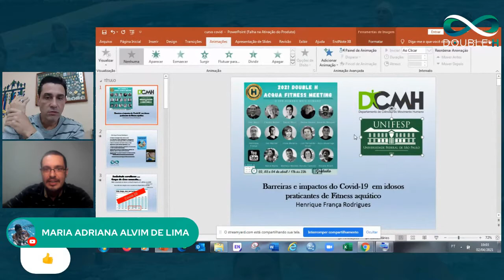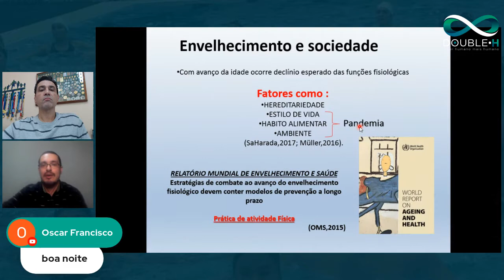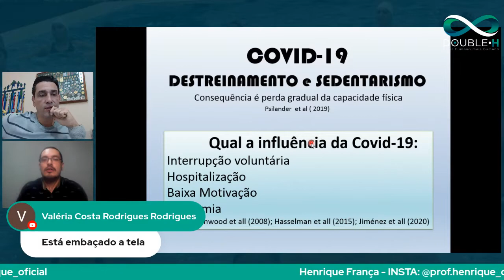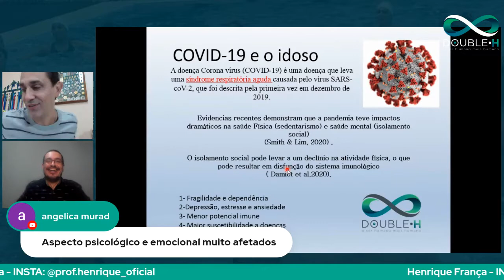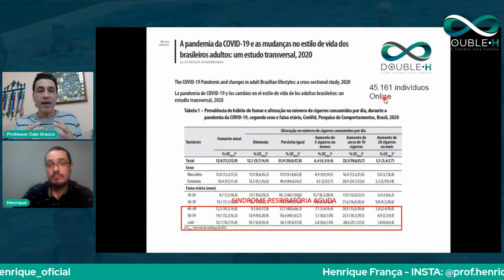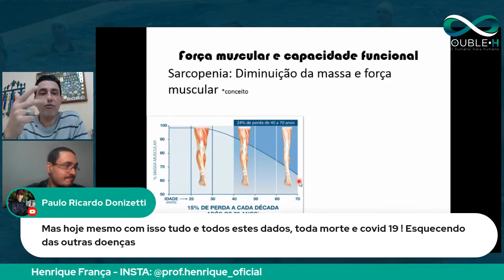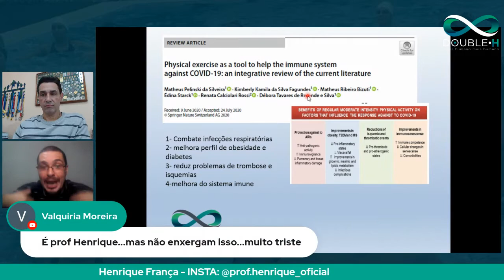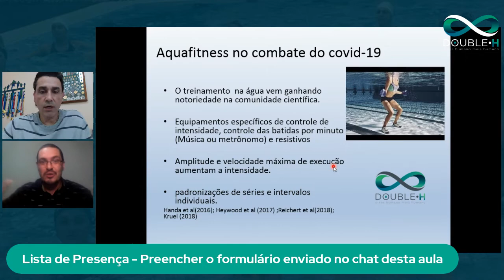BARREIRAS DO COVID 19 NO TREINAMENTO AQUÁTICO PARA O ENVELHECIMENTO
Palestra com Prof. Me Henrique França realizada no I Meeting Acqua Fitness Double H

Nessa palestra o Professor Henrique traz dados importantíssimos para nos alertar sobre o que devemos fazer urgentemente com nossos alunos durante nossas aulas.

Destreinamento e sedentarismo também foi foco da nossa conversa. Também dados importantes sobre idosos.

Os temas Força muscular e capacidade funcional foram abordadas em nossa conversa.

Essa palestra faz parte de um curso Gratuito com Certificado (custo do Certificado é de R$99.00) no total de 15 horas.

Conheça a Double H

Conheça nossos Cursos a Distância